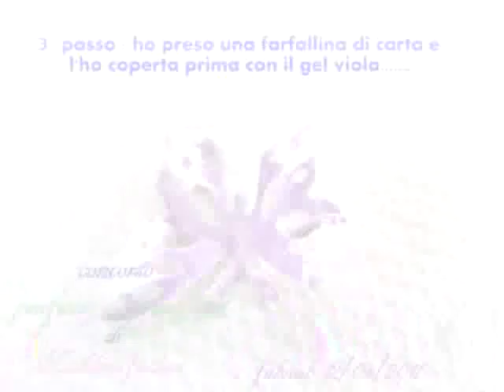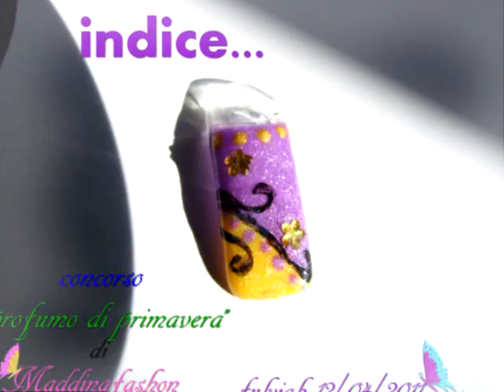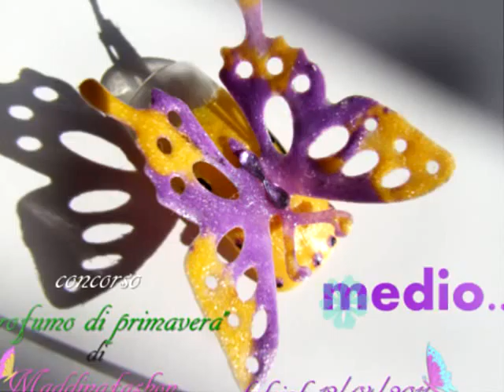Profumo di Primavera 2011.wmv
Concorso "Profumo di Primavera"
di Maddina Fashon
by fulviab